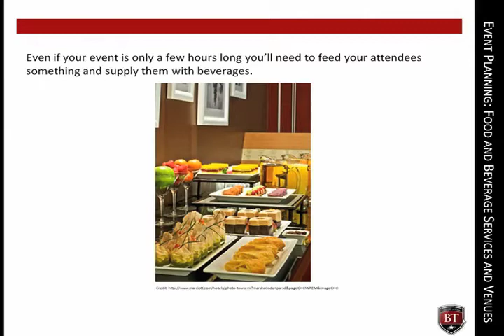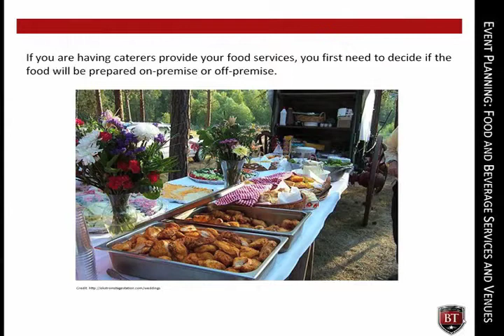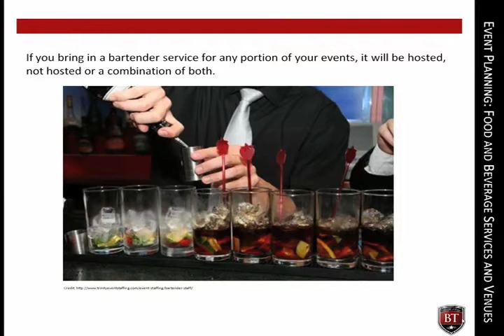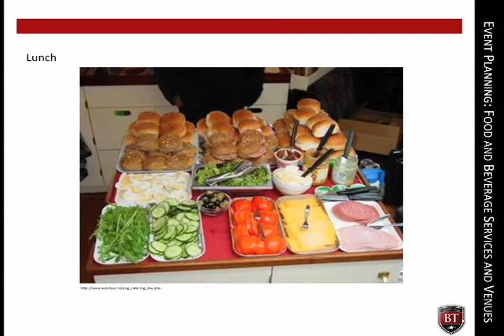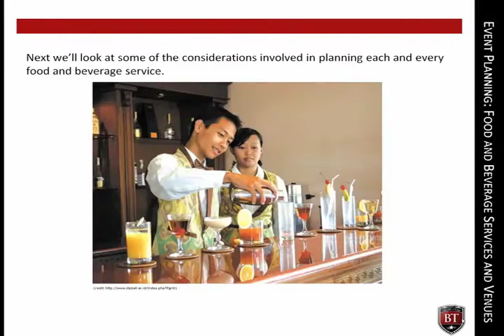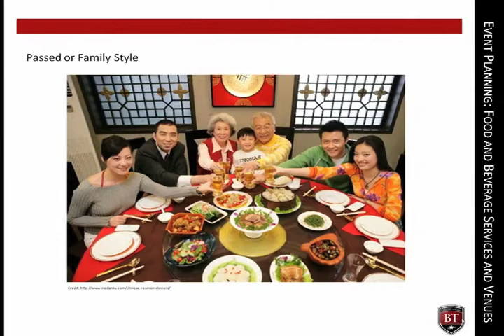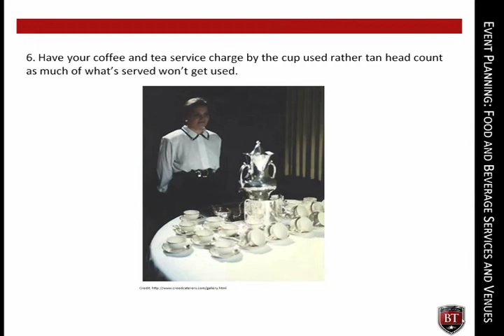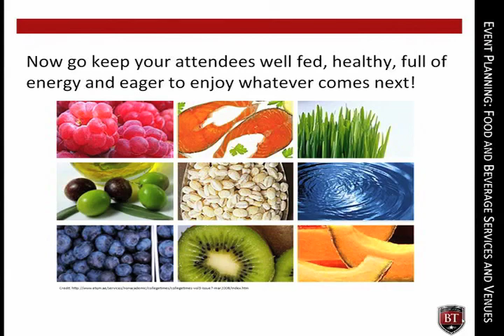Food and Beverage | CEME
The following video module is part of our training series for the Certified Event Management Expert (CEME) program offered on our platform at BusinessTraining.com.  BusinessTraining.com is part of the Global Training & Certification Institute (G.T.C. Institute, LLC) that has provided practical industry-specific certification, training resources, and workshops to over 3,000 clients within the United States, Europe and over 30 other countries.

This video module is focused how to professional plan the catering of food and beverages for your next event.  As an event management expert and event planner, we will provide you with easy tips and techniques that you can use to plan event meals, reduce costs, and how to go green with your food and beverage catering.

To learn more about the Certified Event Management Expert (CEME) program, visit our